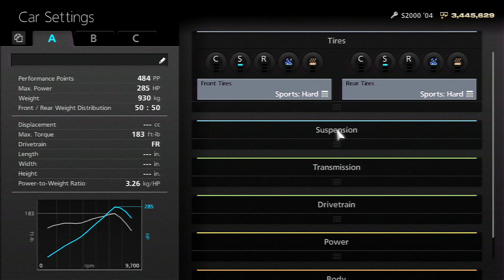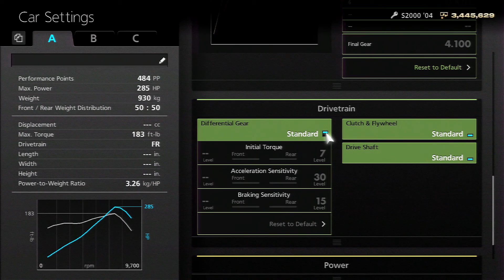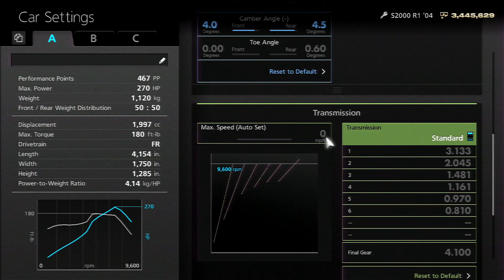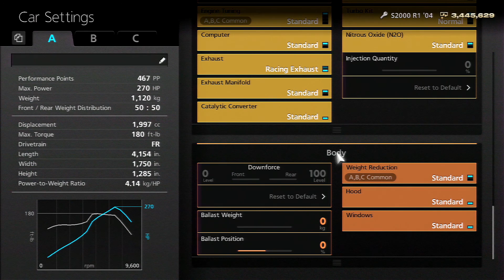(GT6) Opera Performance S2000 '04 vs Amuse S2000 R1 '04 - Tsukuba Circuit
(Requested)
Car 1: Opera Performance S2000 '04
Car 2: Amuse S2000 R1 '04
Track: Tsukuba Circuit / Weather: Variable
Modifications: Listed in video.